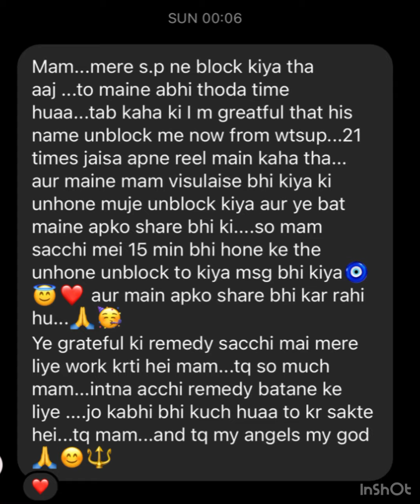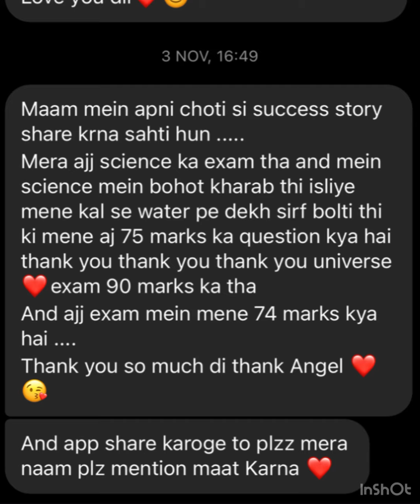UNBLOCK , EXAMS ? Tooo Many Manifestations 😱